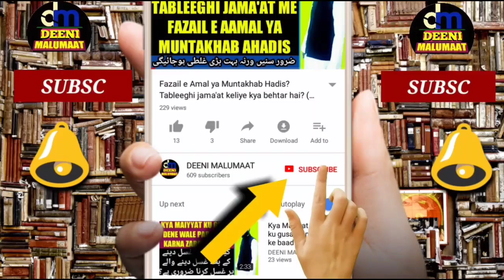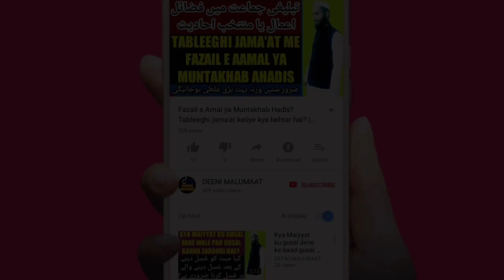Begair daant wale janwar ki Qurbani karna | Jis janwar ke daant na ho uski Qurbani karna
Jis janwar ke daant nahi hain ya daant toot gaye hain ya daant abhi uthe nahi hain unki Qurbani karna kaisa hai kya jis bakre ke daant nahi hain uski Qurbani kar sakte hain kya jis gaye yani cow ke daant nahi hain uski Qurbani kar sakte hain kya begair daant wale janwar ki Qurbani kar sakte hain in sab ka jwaab is video me tafseel ke saath bataya gaya hai,

Channel by

نمبر :- ٠٨٩٠٨٩٣٩٣٤٣

          دیوبند دیوبند